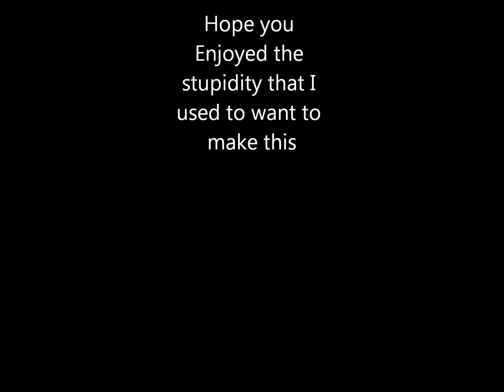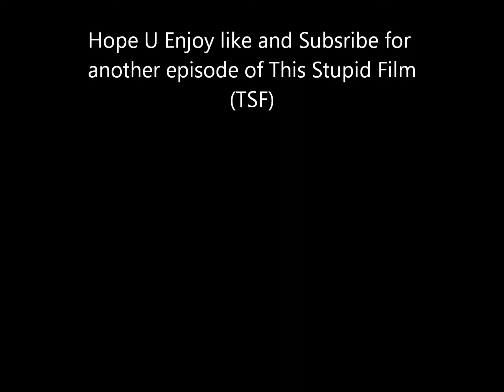This Stupid Film Ep1 S1 LPS Monster Moosic Video by Meg and Dia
Music is Monster by Meg And Dia    Semi-Automatic is by Twenty-One Pilots